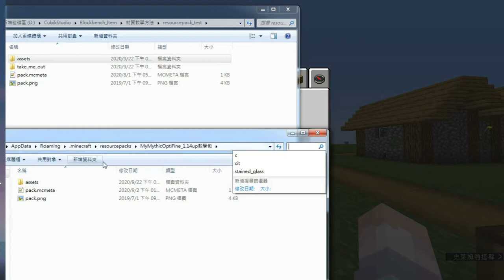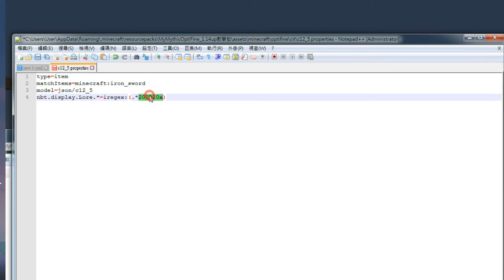【材質教學】OptiFine Minecraft 1.13~1.16⊹超簡單配置更多道具模型！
在配置３Ｄ模型的材質包功能當中，個人覺得OptiFine是最方便的一種
雖然單人地圖還有別的方式，但如果要配合插件，這可說是最便利的了吧！

➤1.13~1.16　Lore道具指令：
/give @p iron_sword{Damage:1,Unbreakable:1,display:{Lore:["{\"text\":\"200920a\"}"]}} 1

walkin